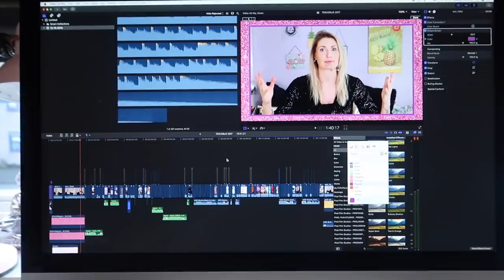Bart naar Dolby Cinema & Serious Request foto actie ✨ Vlogmas #6 | Diesna Loomans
Voor mijn gevoel echt een oersaaie dag. Bart besluit ineens naar Dolby cinema star wars te gaan. Dat het star wars is, is dus ook de rede dat ik niet me ga. Ik werk lekker door aan de intro, vlog en flashback video. En we maken een foto voor brengzeweersamen SR17 3FM🎄✨ Van 10 Dec tot 1 Jan elke dag een vlogmas video om 19:00!

Iets opsturen?
Dan kan dat naar:
Social1nfluencers
t.a.v. Diesna Loomans
Passeerdersgracht 18
1016XH Amsterdam